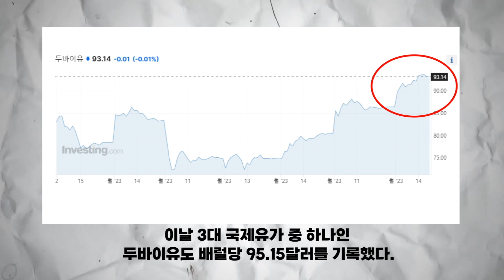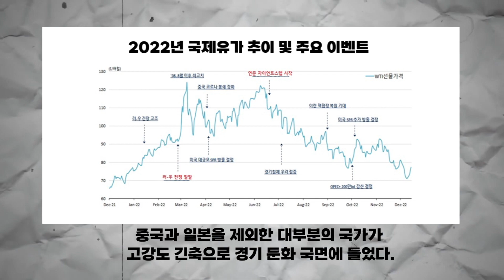‘안 도와주네 빈살만···’ 국제유가 고공행진에 경상 적자 우려 수면 위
브렌트유 95달러 멀어져가는 ‘상저하고’
3%대로 올라선 물가 금리 인상 가능성
불황형 흑자마저 놓칠라 경기 전반 부담